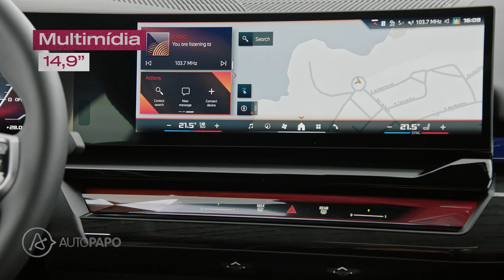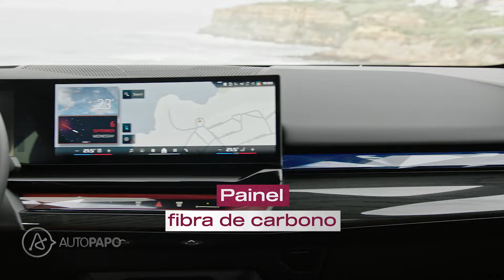BMW I5 M60: MOTOR TEM SOM DE SINFONIA | IMPRESSÕES AO DIRIGIR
A nova geração do BMW Série 5 chega ao Brasil na versão elétrica I5 M60 por R$ 760 mil.

o carro elétrico alemão tem visual totalmente renovado, e mm comparação com o modelo antecessor, a nova geração do BMW série 5 cresceu 97 mm em comprimento (totalizando 5,06 m), 32 mm em largura (para 1,90 m), e 36 mm em altura (total de 1,51 m). A distância entre eixos foi aumentada em 20 mm e chegou aos 2,99 m.

Além da tecnologia embarcada, o desempenho chama a atenção.  O BMW I5 M60 tem uma potência de até 601 cv e 820 Nm de torque. Com esse sistema, o BMW i5 acelera de 0 a 100 km/h em apenas 3,8 segundos e sua velocidade máxima é limitada a 230 km/h para preservação da bateria.

A bateria de alta tensão do BMW i5 tem capacidade energética utilizável de 81,2 kWh. De acordo com o ciclo PBVE, o BMW i5 M60 tem alcance de até 391 quilômetros. O modelo conta ainda uma a nova função chamada MAX RANGE, que pode aumentar a autonomia em até 25%, limitando a potência, a velocidade e desativando as funções de conforto.